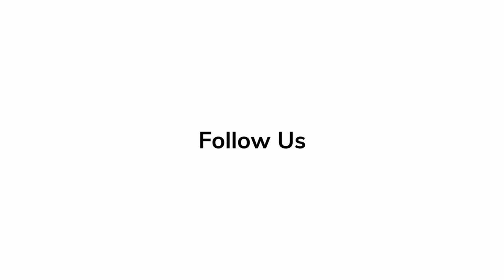In Depth Scoop | Rosemarie DeWitt - 'The Estate'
'The E$tate' actress Rosemarie DeWitt talks about her experience working on her latest film.